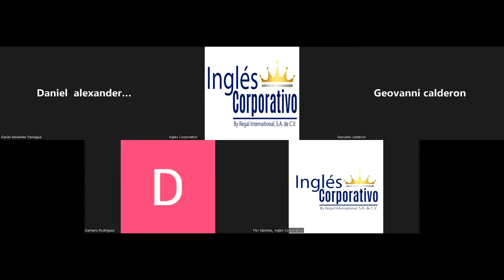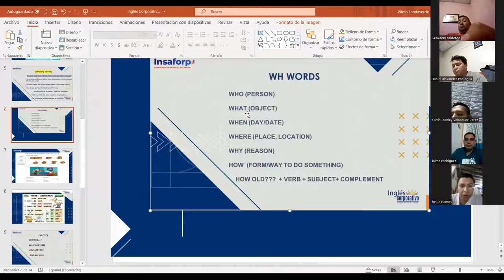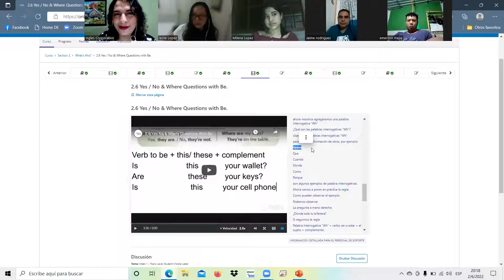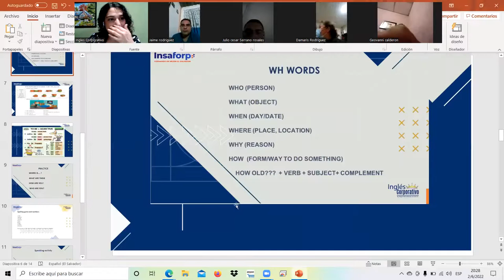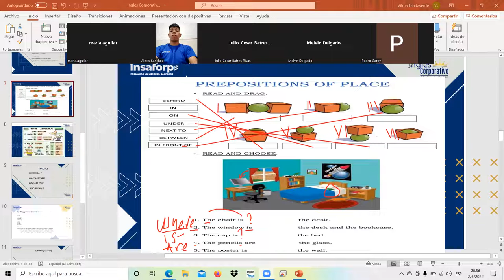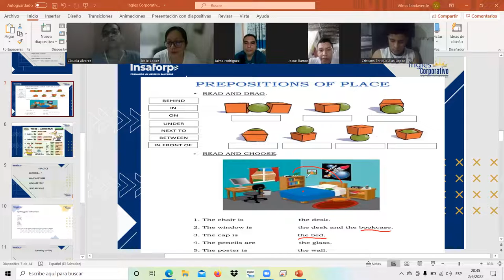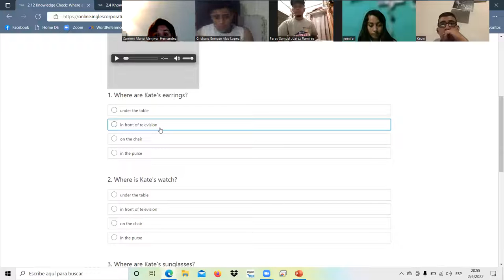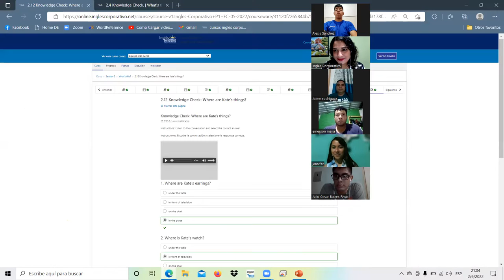Ingles Corporativo-Prepositions/WH Words- class #4